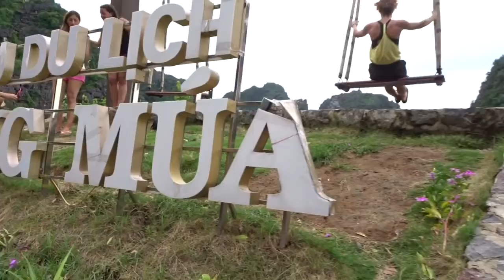Thailandia - Vietnam 2018 - Tam Coc -day 6- (17-8-2018)